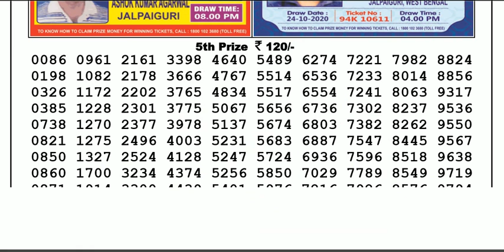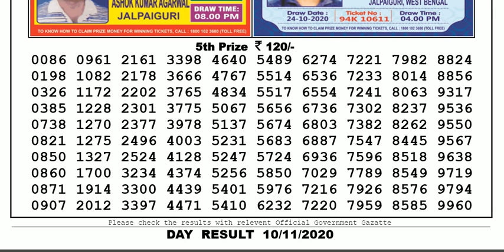Lottery Sambad Lottery Live 04.00pm 10.11.20 Nagaland State Lottery Result gdn